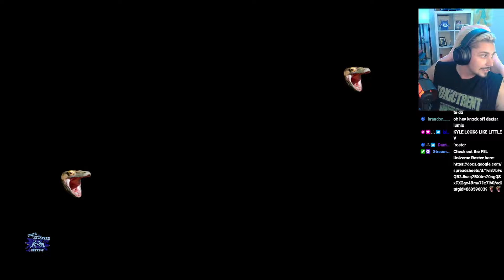{FEL PPV} TeamToxic vs TeamDoug {Collision S4}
Live every Monday, Thursday, and Friday!
With WWE2k content!